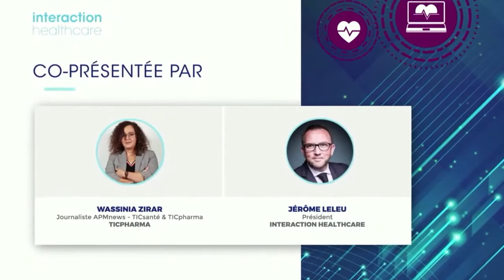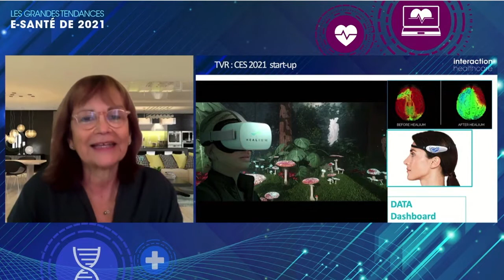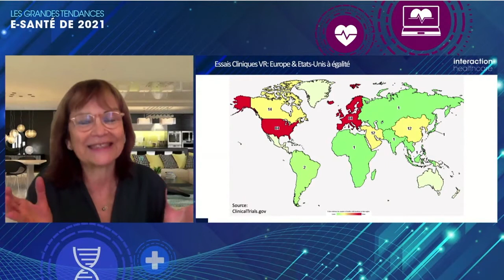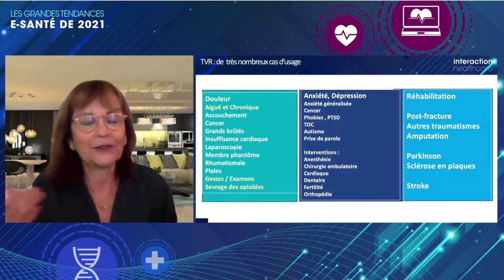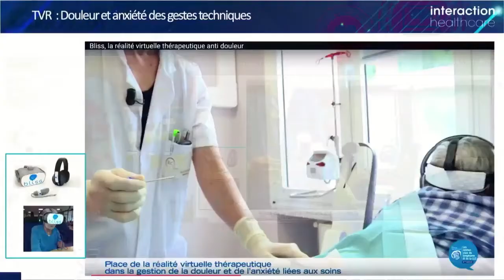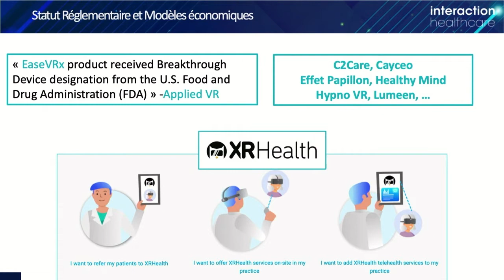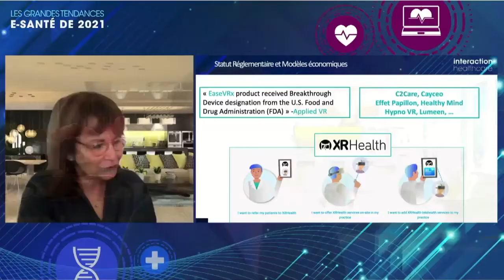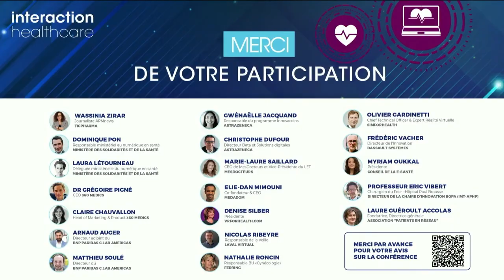la Réalité Virtuelle Thérapeutique par Denise Silber, à l'événement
esante2021 A l'occasion de la rencontre annuelle d'Interaction Healthcare, dédiée aux tendances de la e-Santé, Denise Silber décrit les tendances de la Réalité Virtuelle Thérapeutique (TVR).

Elle parle de : la présence de start-ups de la TVR au CES 2021, de l'intérêt de l'analyse des data générés par la TVR, des nombreux cas d'usage de cette technologie, de l'état des essais cliniques, et de VRforHealth la start-up dont elle est co-fondatrice, et qui constitue une deuxième activité professionnelle. VRforHealth propose des partenariats avec toute entreprise ou structure désirant soutenir des efforts d'information et d'éducation dédiée à la réalité virtuelle thérapeutique.